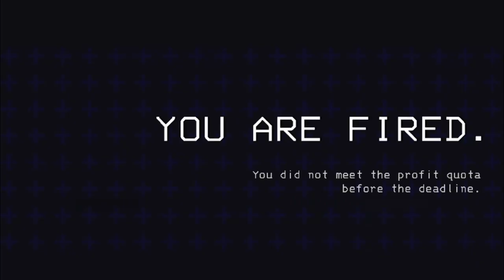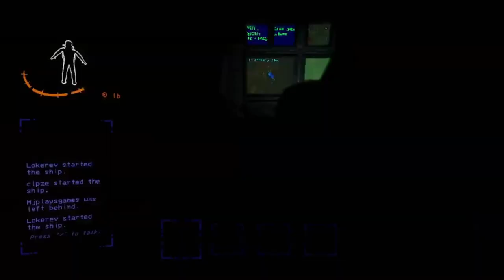My Friend Died from A Rocket... In Lethal Company (Part 2)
Ethan's Channel: @lokerev

Hunter's Channel: @3cl1pze.N0vA

00:00 Intro
00:13 First Quota
27:53 Second Quota
48:33 Outro